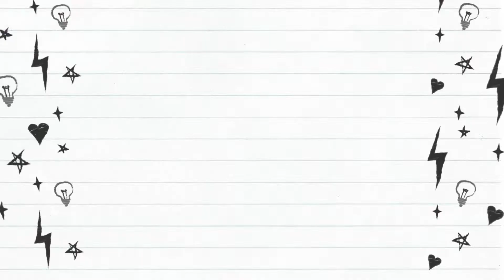ಬಸವಣ್ಣನ ಬಗ್ಗೆ ಒಂದು ಕಿರು ಪರಿಚಯ speech on Sri Basavanna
ಬಸವಣ್ಣನ ಬಗ್ಗೆ ಒಂದು ಕಿರು ಪರಿಚಯ